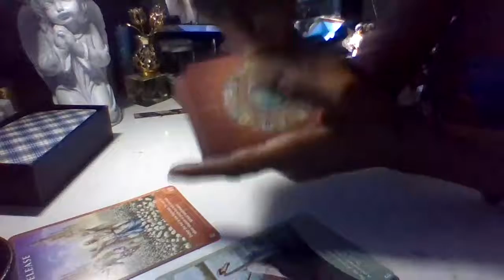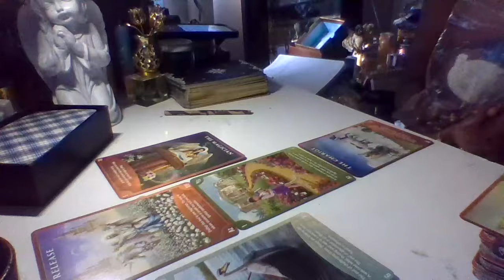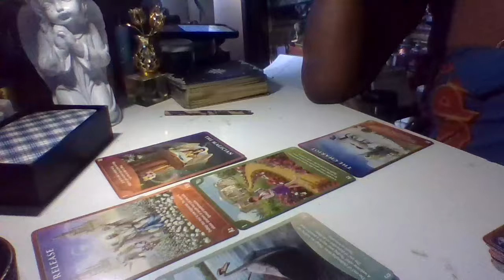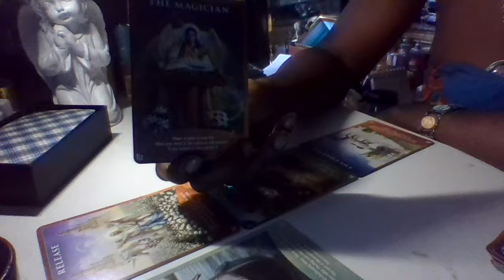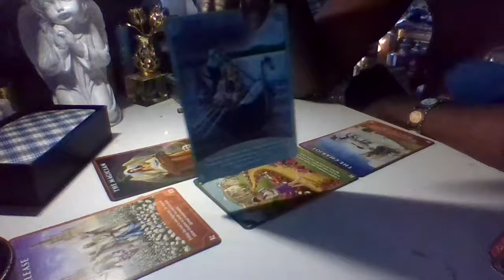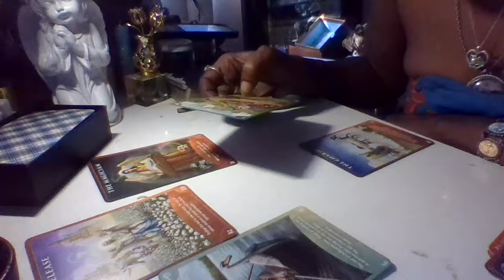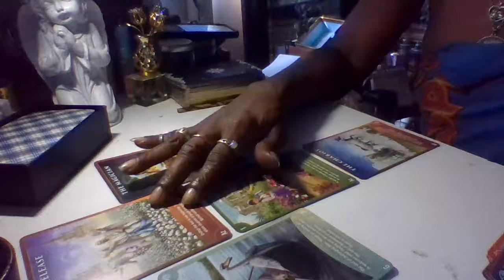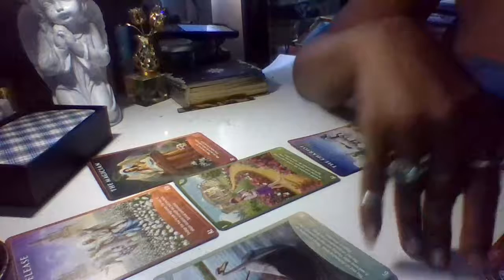Starseed Reading 5 Card Spread Mintakan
This is a 5 Card Spread For the Reading of the Starseed Mintakan, With Ms. Bonnie Bee.

Much Love To You All and WE Thank You For Your Support